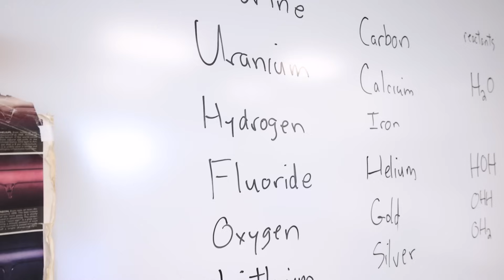Having Fun with Science: President Davidson Explores Summer Science Institute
In this edition of the Roadrunner Rundown, President Janine Davidson, Ph. D., checks out the 26th annual Summer Science Institute for sixth through ninth graders. President Davidson speaks with Biochemistry professor Michael Jacobs and a camp attendee about having fun with science.

0:00 - Introduction
0:08 - Middle School Summer Camp
0:35 - Interview with Students
1:09 - Interview with Professor Michael Jacobs
2:07 - Gummy Bear Experiment
2:35 - Impact of the Camp